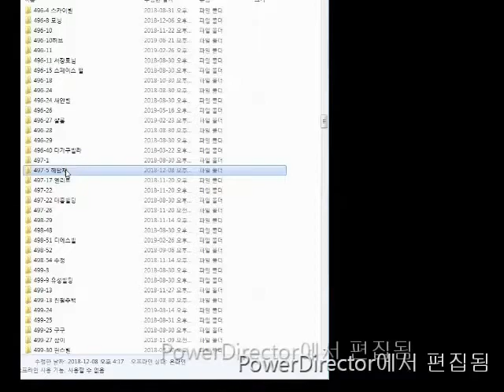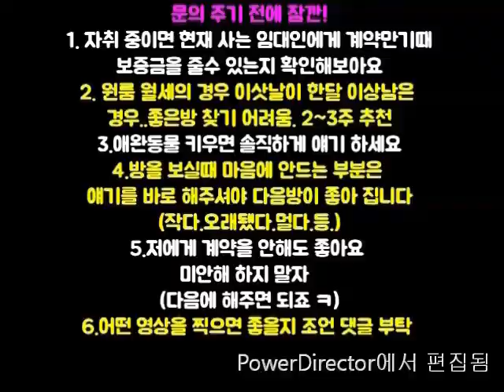신림원룸 신대방역 "지상층" 500-28 & 500-30